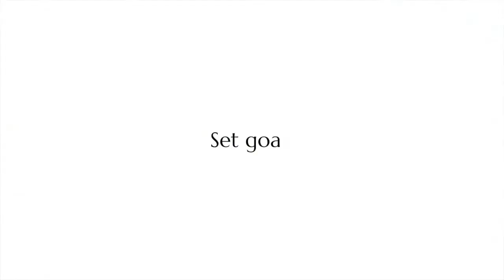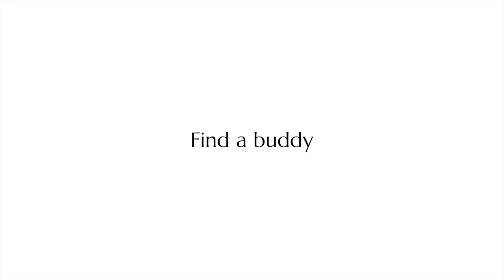I walked 100km in 30 days and how it changes me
Here is my journey of walking 100km in 30 days with its 'side effects' on me. Still walking daily. Moving forward and onwards. Hope it inspires you to do the same. Move from one day to day one.